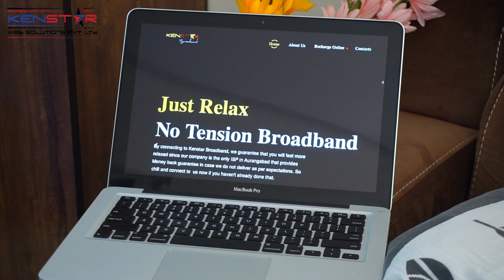Kenstar Broadband | Sudeepa Singh mentions about the Broaband Services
Aurangabad's Best Internet Services. Sudeepa Singh